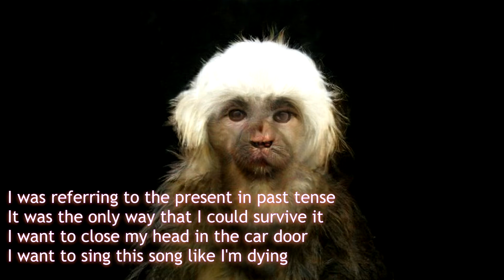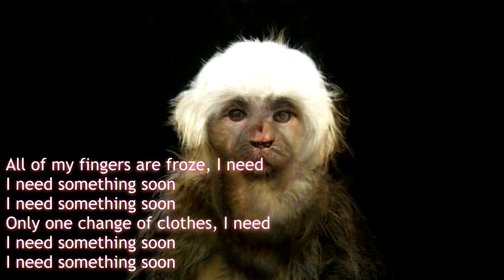Something Soon Carseat Headrest Cover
"Something Soon"
originally by Carseat Headrest

[Verse 1]
Biting my clothes to keep from screaming
Taking pills to keep from dreaming
I want to break something important
I want to kick my dad in the shins

I was referring to the present in past tense
It was the only way that I could survive it
I want to close my head in the car door
I want to sing this song like I'm dying

My head is, my head is, my head is

[Verse 2]
Stay inside all this winter
Filling out forms from a busted printer
I want to talk like Raymond Carver
I want to turn down the goddamn TV

Binging on the latest sitcom
Feeling guilty every second it's on
I want to put my foot through a window
I want to romanticize my headfuck